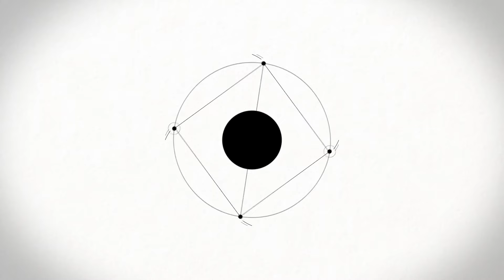Jamala - Meni Gamdan Azat Eyle @ Палац спорту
On 12th May, Jamala had a sold-out solo gig in the Kyiv Palace of Sports. The concert in the Palace of Sports was the highest in scale and the most spectacular one of all the singer’s performances. The new concert programme was called I Believe in U